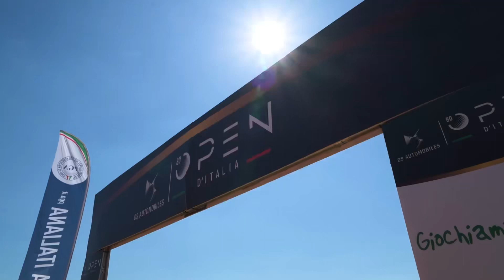DS80OpendItalia - day 3 recap